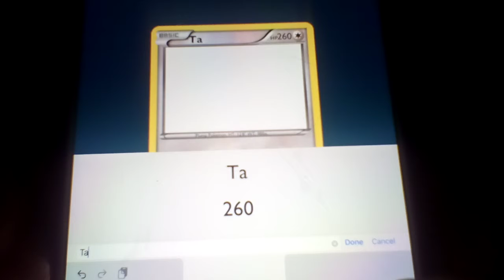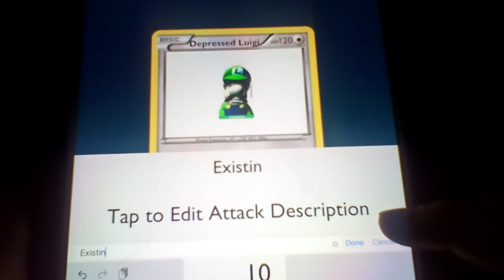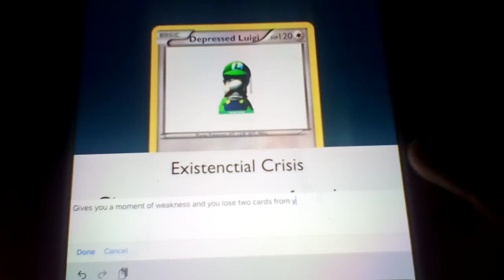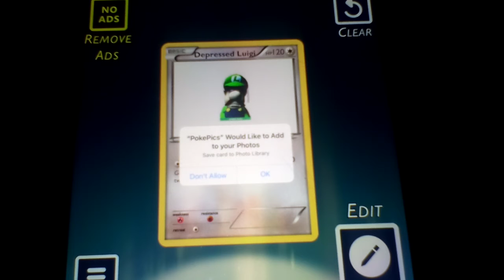Gameplay #209: Poke Pics (IOS)